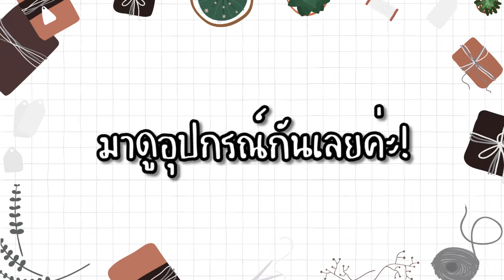โมบายโปร่งแสง | Easy DIY by พี่น้ำ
วันนี้พี่น้ำกลับมาอีกแล้วค่ะ😍 มาชวนน้องๆ มาทำโมบายโปร่งแสง😲ที่ต้องใช้สติ๊กเกอร์น่ารักๆ หลากหลายรูปแบบรูปทรงที่น้องๆชอบด้วยนะคะ จะเป็นอย่างไรมาชมคลิปกันเลยค่ะ 🙂